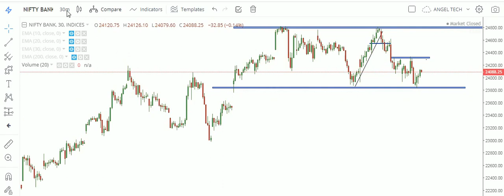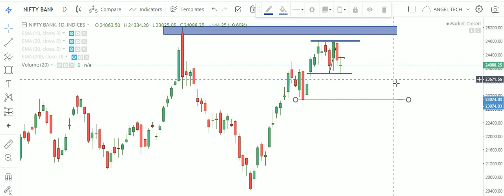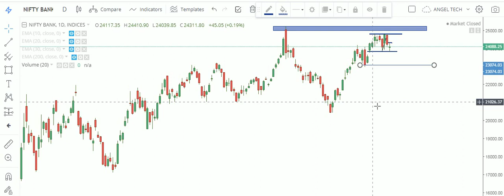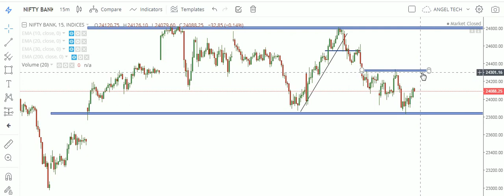BANK NIFTY INTRADAY ANALYSIS FOR 30/10/20 | IMPORTANT LEVELS FOR OPTION TRADERS | BEST CHART SETUP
1. I will add you in my Personal Intraday Support Group where i give intraday calls daily and Lifetime Support also.
3.i will give you 3 free online trainings Class absolutely Free.
4. You will get my personal trades also ( Option buying and Option writing).
5. You will get BANKNIFTY option calls daily.